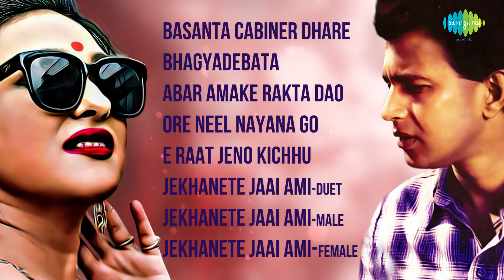Bhagyadebata | Basanta Cabiner Dhare | Abar Amake | Mithun Chakraborty | Full Album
00:00:04 Basanta Cabiner Dhare With Dialogue
00:06:36 Bhagyadebata
00:11:34 Abar Amake Rakta Dao
00:14:48 Ore Neel Nayana Go
00:19:12 E Raat Jeno Kichhu Balte Chay
00:24:48 Jekhanete Jaai Ami-Duet
00:29:24 Jekhanete Jaai Ami-Male
00:31:10 Jekhanete Jaai Ami-Female

Song: Basanta Cabiner Dhare With Dialogue
Artist:  Mithun Chakraborty
Music Director: Madhu Burman,Gopal Burman
Lyricist:  Pulak Banerjee
Filmstar:  Mithun Chakraborty,Rituparna Sengupta,Soumitra Chatterjee,Mamta Kulkarni
Director:  S. Raghunath

Song: Bhagyadebata
Artist:  Udit Narayan
Lyricist:  Pulak Banerjee
Director:  S. Raghunath

Song: Abar Amake Rakta Dao
Artist:  Abhijeet
Lyricist:  Pulak Banerjee
Director:  S. Raghunath

Song: Ore Neel Nayana Go
Artist:  Abhijeet
Lyricist:  Pulak Banerjee
Director:  S. Raghunath

Song: E Raat Jeno Kichhu Balte Chay
Artist:  Hemlata,Udit Narayan
Lyricist:  Pulak Banerjee
Director:  S. Raghunath

Song: Jekhanete Jaai Ami-Duet
Artist:  Hemlata,Abhijeet
Lyricist:  Pulak Banerjee
Director:  S. Raghunath

Song: Jekhanete Jaai Ami-Male
Artist:  Abhijeet
Lyricist:  Pulak Banerjee
Director:  S. Raghunath

Song: Jekhanete Jaai Ami-Female
Artist:  Hemlata
Lyricist:  Pulak Banerjee
Director:  S. Raghunath